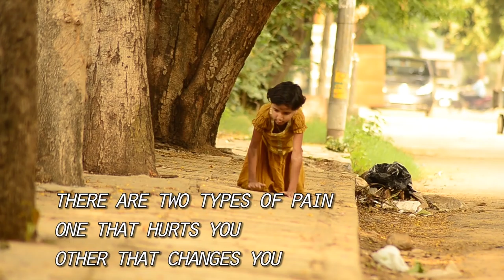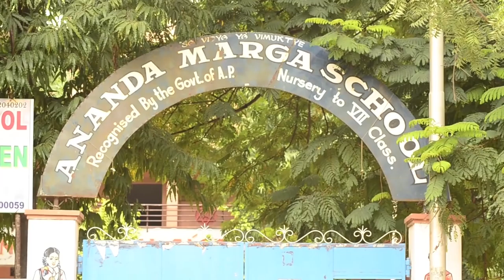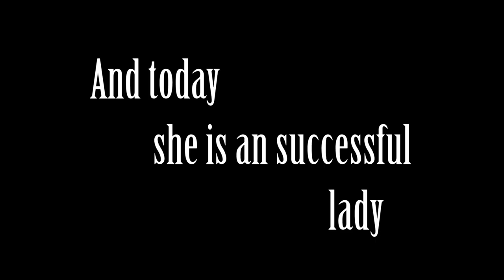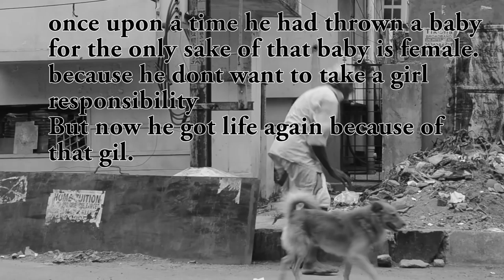Atmaja Telugu Short Film by UA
This is my first short film best message oriented movie .watch with your headset